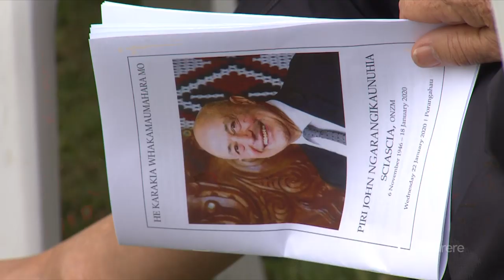Prof Piri Sciascia laid to rest, rich legacy lives on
Hundreds packed out Rongomaraeroa Marae to farewell the late Prof Piri Sciascia. While many prominent people passed through Pōrangahau to pay their respects, his iwi say his death is a big loss for Ngāti Kahungunu. Hania Douglas with more.